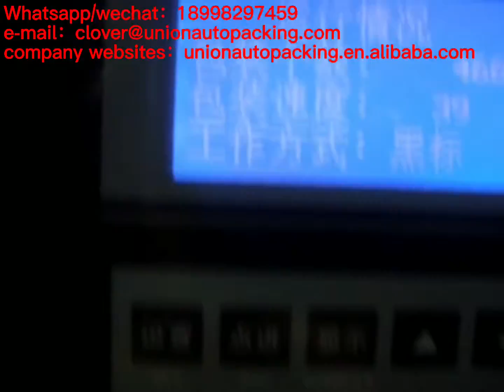Organic Black Red White Three color brown Mixed rice multi materials mixing packaging machine video!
This machine uses international brand frequency control devices, with variable frequency motor and reducer RV series of high quality, so that the machine is running stable, low noise, long life, operation more user-friendly, simple approachable